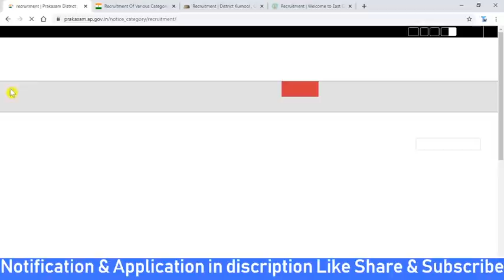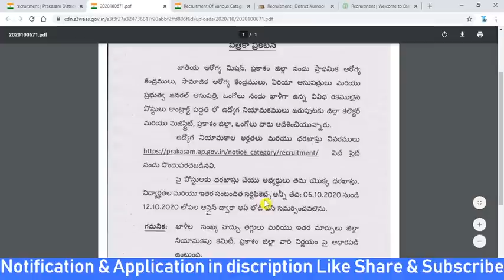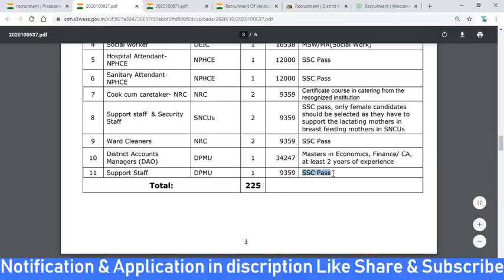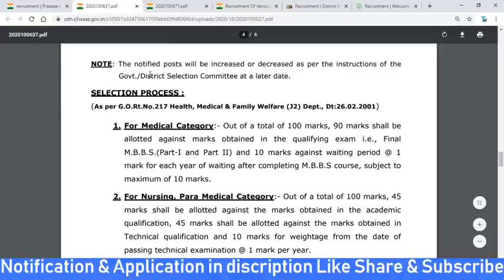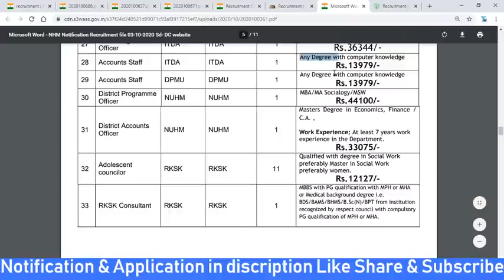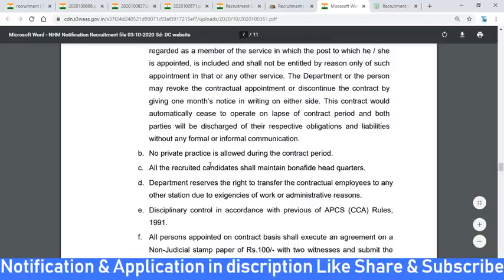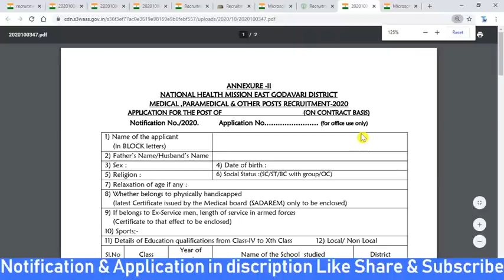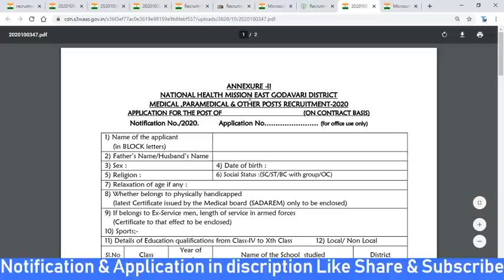Ap లో 3 జిలాల్లో కొత్త ఉద్యోగాలు విడుదల || National Health mission jobs